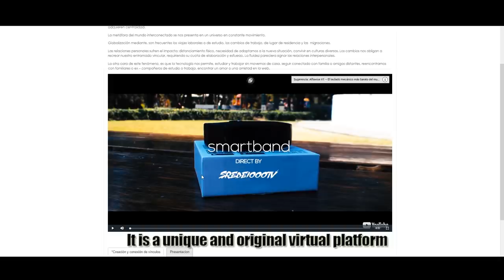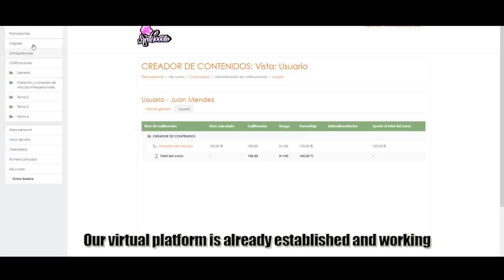srede1000tv- Project Virtual Platform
Hello, I present my project Kickstarter # srede1000tv which consists of a virtual platform for learning social networks and digital marketing. You can check the details in